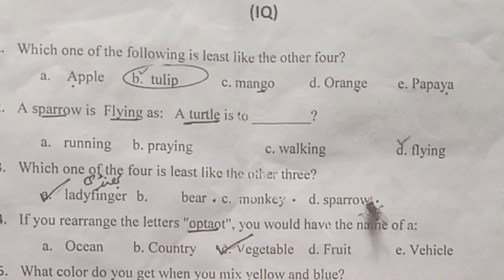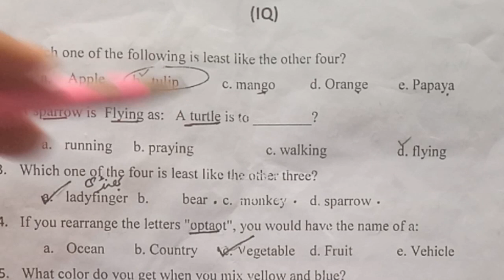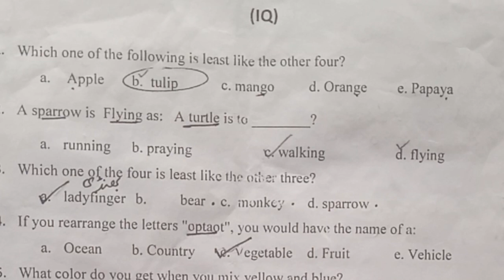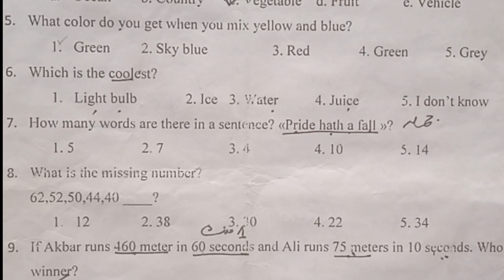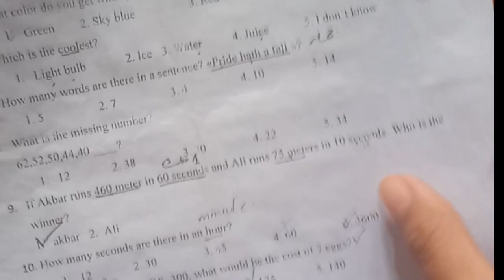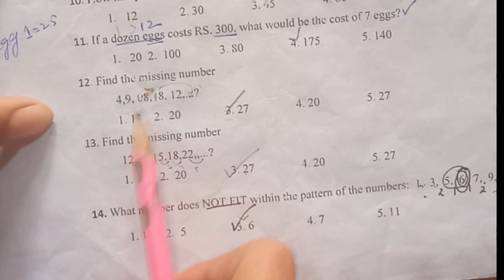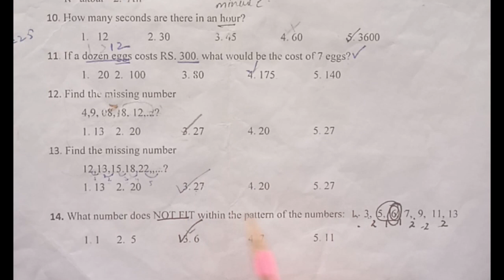Punjab Daanish School entry test preparation|IQ part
this video comprises of detailed information about Punjab Daanish School entry test preparation and complete solution of IQ part